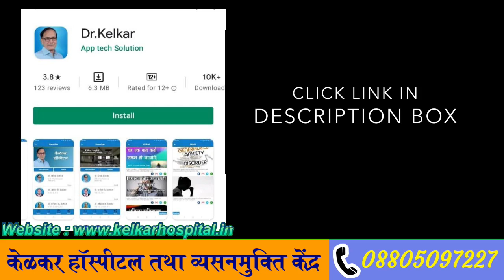Drinking water before sleep |Dr. Deepak Kelkar (MD, MBBS)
Drinking water before bed can increase the amount of times you need to urinate at night. Your urine output decreases at night, allowing you to sleep six to eight hours without interruption. Drinking a glass or two of water before bed can change this cycle. Sleep deprivation can also adversely affect your heart health.
You need to drink water every day for your body to function properly. Throughout the day  and while sleeping  you lose water from breathing, sweating, and passing stool from the digestive system.
Drinking water before bed has a number of benefits, but drinking too close to bedtime can interrupt your sleep cycle and negatively impact heart health.
You must drink enough water throughout the day to avoid dehydration and prevent excess water intake at night. One sign of dehydration is dark urine. If you’re drinking enough water, your urine should be light yellow to clear in color.
Some people drink a glass of water before bed to remain hydrated through the night. But researchers question whether or not drinking water before bed is healthy.
• Psychiatrist
• Hypnotherapist
• Psychotherapist,
• De-addiction Specialist
• Sexologist